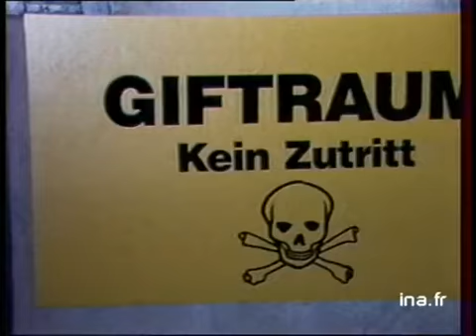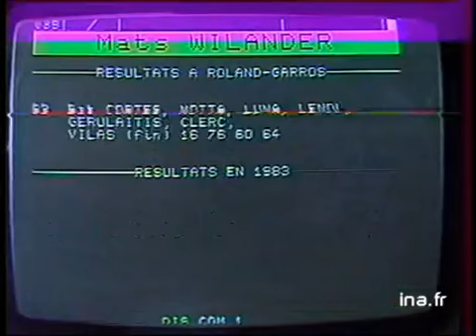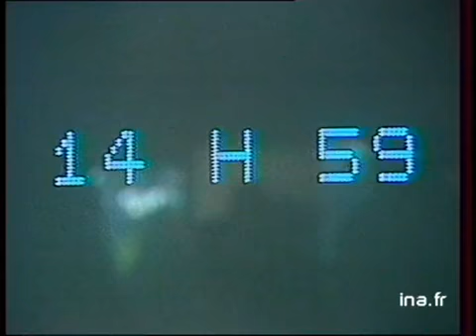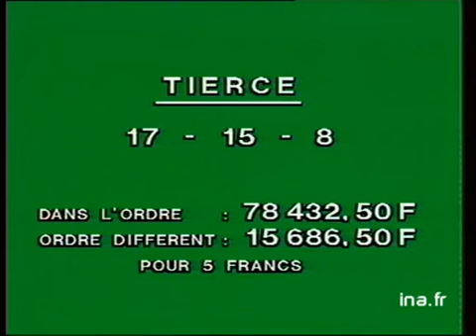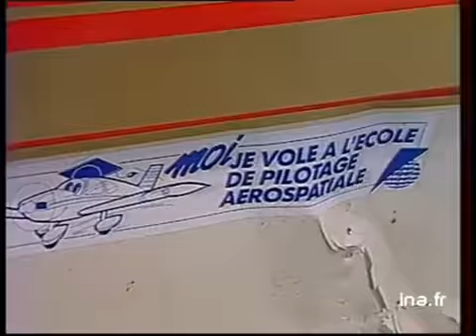JA2 20H : EMISSION DU 04 JUIN 1983